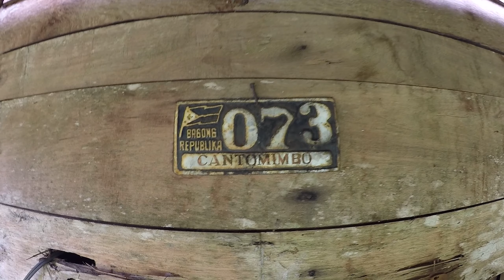balay sa amoang LOLO og LOLA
share ang paglaag nako sa bukid pag miaging buwan